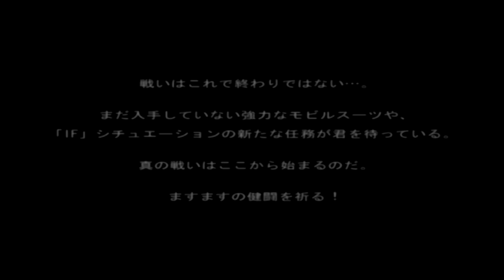PS2版 機動戦士ガンダム戦記 Lost War Chronicles ジオン軍編⑤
PS2ゲームソフト
機動戦士ガンダム戦記 Lost War Chronicles ジオン軍編⑤

別のガンダムゲーム進行で昨日は出来なかったので遊ぶぞ(*'▽')
Sランクしっかり取りに行こう！